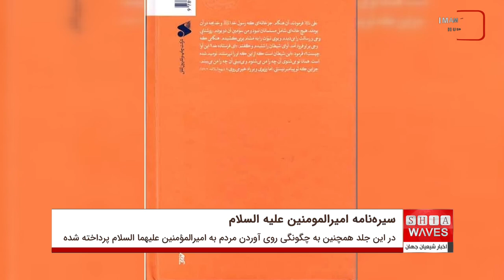جلد دوم سیره نامه امیرالمومنین علی علیه السلام روانه بازار نشر ایران شد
پس از گذشت چند ماه از انتشار اولین جلد از ترجمه کتاب «سیره‌نامه امیرالمؤمنین علیه السلام»، تألیف شيخ علی کورانی عاملی، حالا ترجمه جلد دوم نیز از سوی شرکت چاپ و نشر بین‌الملل در ایران منتشر شد.
مترجم جلد دوم، سید ابوالقاسم حسینی (ژرفا) است.

جلد دوم دربردارنده حوادث روزگار زمامداری ابوبکر و عمر و عثمان پس از پیامبر و نقش حضرت امیرالمؤمنين علیه السلام در این حوادث، چگونگی روی آوردن مردم به امام علی بن ابى طالب علیهما السلام برای حکومت و همچنین سیره حکومتی ایشان است.

کورانی در پیشگفتار کتابش، پنج امتیاز برای اثر خود برمی‌شمرد؛

از جمله: پالایش گزارش‌ها و تکیه بر گزارش‌های صحیح، وجود مطالب تازه ى فراوان و نیز بحث پیرامون موضوعات مستقل و مفصل، مثل تشکیلات مالی امام على عليه السلام در مقایسه با دیگران، تشکیلات حکومتی ایشان در قیاس با افراد دیگر، نقش ایشان در فتوحات و تلاش ایشان در زمان حکومتشان برای بازسازی دوران پیامبر خدا صلّی ‌الله‌ علیه‌ و آله‌.